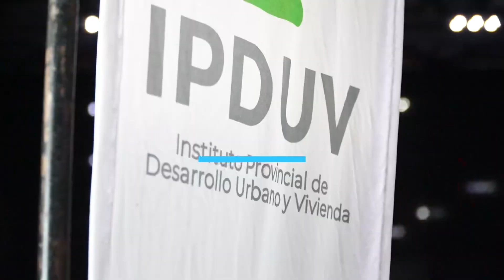MEJOR TECHO, MEJOR VIDA🏡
Todos unidos por el esfuerzo podemos lograr grandes cosas🏡 con las viviendas garantizamos derechos y mejoramos la calidad de vida♥️